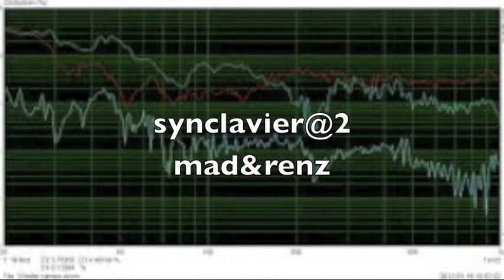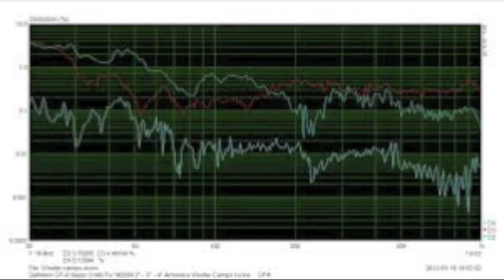cover lullaby the cure dubstep by synclavier@2 mad&renz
mad&renz